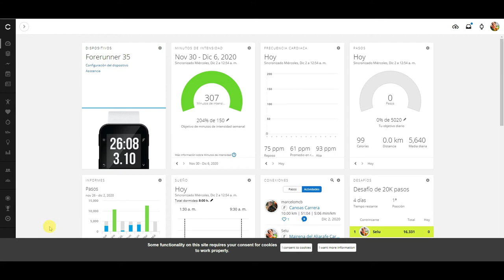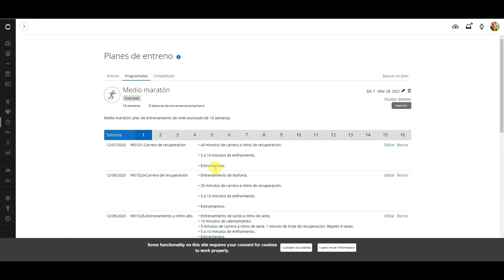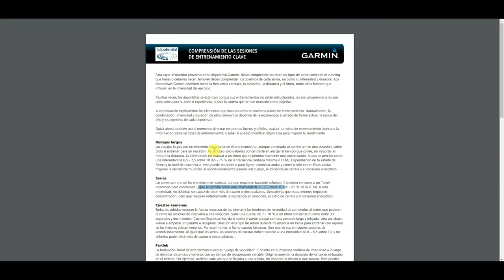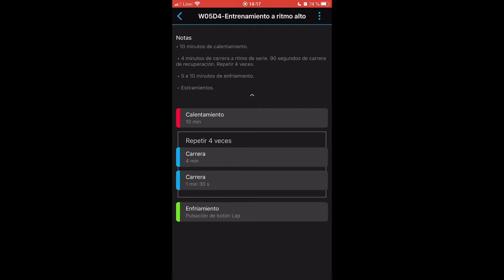PLANIFICAR ENTRENOS CON GARMIN CONNECT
Seguro que muchos ya lo sabéis, pero a Garmin Connect se le puede sacar sacar mucho partido, como por ejemplo planificar entrenamientos.